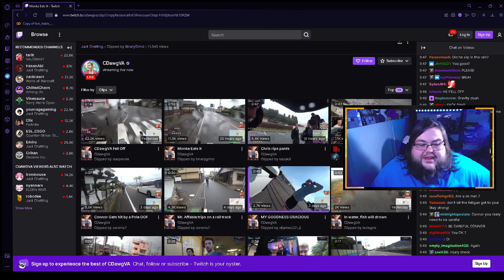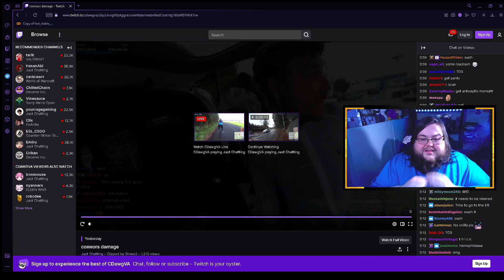CDawgVa has a NASTY bike crash in Japan...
During the May 20th 2023 Cycle to raise money for IDF Connor took a little but of a Tumble - this is my reaction to that!

The Immune Deficiency Foundation works to empower individuals with weakened immune systems.  Though their immune defenses are compromised, the Foundation fights for their health and quality of life through education, advocacy, research, and treatment.  They educate on immune disorders, advance research toward cures, promote policies for inclusive care, and work toward therapies enabling long, full lives, despite the challenges of immunodeficiency.  Ultimately, the Foundation aims to strengthen primary immunodeficiency and transform lives.

Please consider donating to the IDF and help those suffering live laugh love in a little more comfortable conditions.

See Connor's YouTube ➡️ @CDawgVA

Welcome to the YouTube channel of Jordan, an Eastern Canadian variety streamer and long-time gaming enthusiast. Recently making the jump to YouTube Gaming, Jordan can be found streaming a wide variety of games, including Fortnite, NHL 2002 Randomized, and Geoguessr.

But that's not all - in the near future, Jordan will be bringing his brand new series "Coffee and RPGs" to YouTube. Join him as he plays through some of his favorite games of all varieties, and be a part of a growing community of like-minded gamers who love to laugh, chat, and have a good time.

So come on in, grab a cup of coffee and make yourself at home at "Cafe Milly"!

To stay up-to-date on all of Jordan's gaming adventures, be sure to follow him on social media at the following links:

🎁Or Buy me a Gift on Throne!🎁